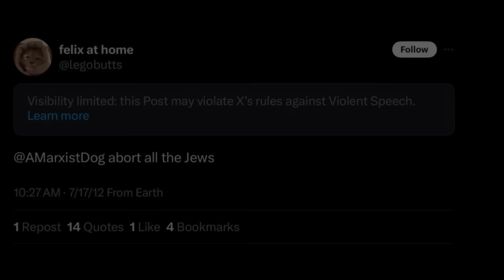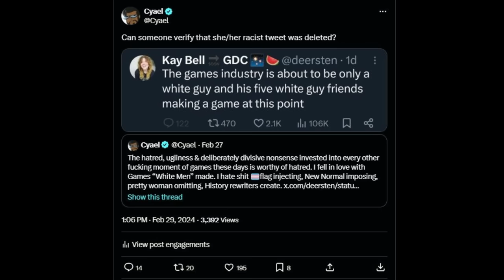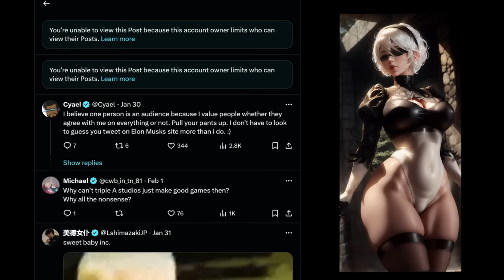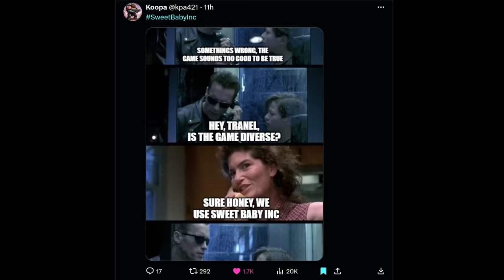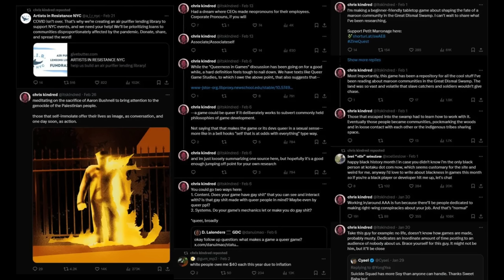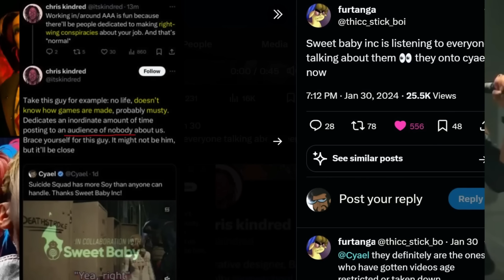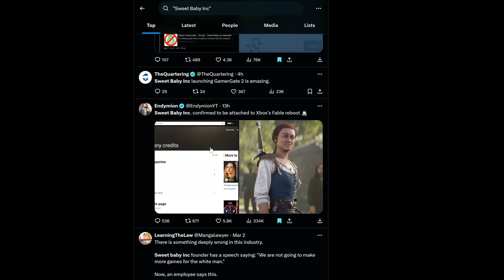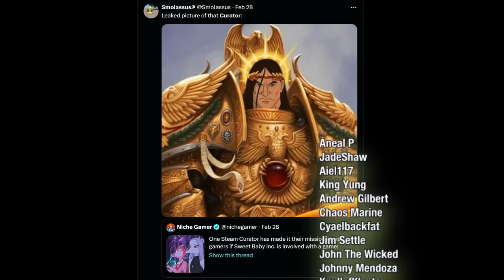Sweet Babys GamerGrift Exposes Woke Agenda in Games.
My favorite part of Sweet Babys Gamergrift will be watching who remains silent & whether people put together how aware they were of it the whole time. Years of Gaslighting. But the Straight White Men were right. Well done, Sweet Baby Bigots. Link to vid below